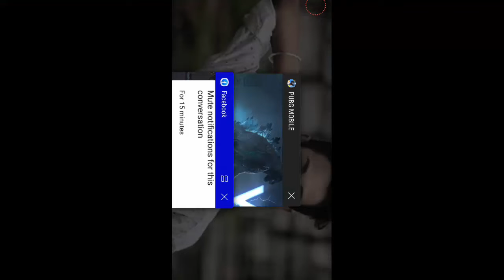26 KILLS___EXE___PUBG___APK__TDM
keywords...

I am a noob player for PUBG,but I will try upload amazing killed moment.I think a viewer will enjoy my video.If you enjoy my video then support me.I think I will do better in future.

THANKS

__Acid